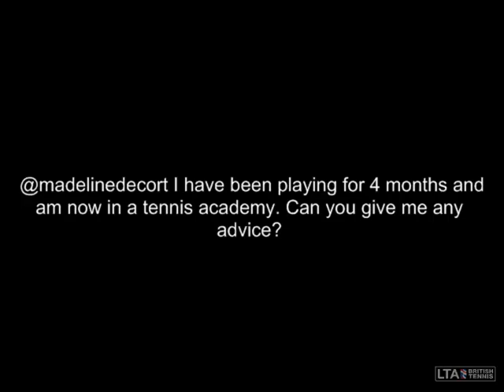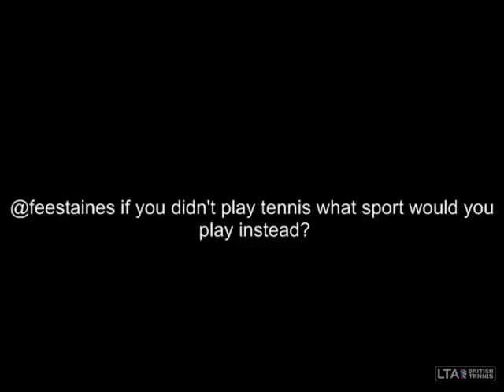Heather Watson Twitter Q&A after becoming WTA champion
Heather Watson answers fans' Twitter questions after winning the WTA singles title in Osaka.